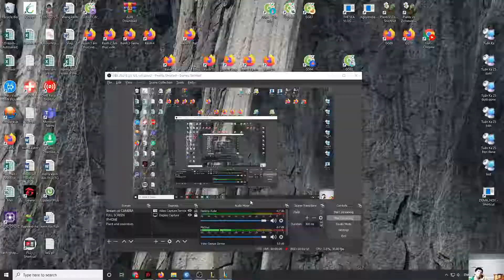365 NGÀY LEO GANK VỚI TFT MÙA 240 - Part 11 | CAT GAMING